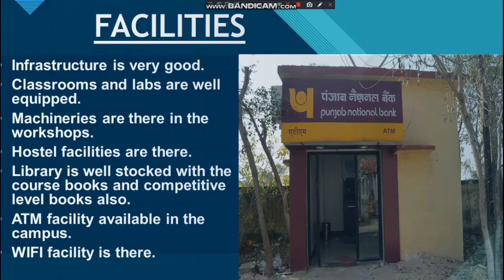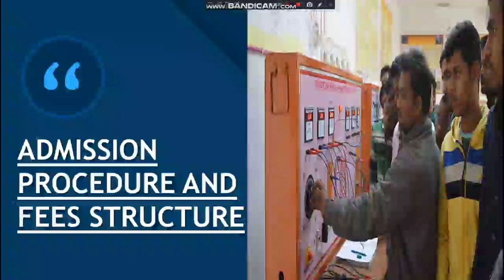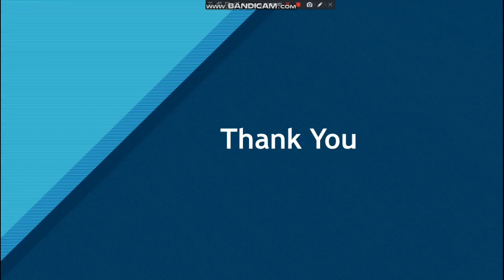GP KHARSAWAN | COLLEGE REVIEW | FEES | PLACEMENTS | ADMISSIONS | JCECEB | POLYTECHNIC COUNSELLING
Enjoy the college review of Government polytechnic Kharsawan (jamshedpur). Any queries you can ask in comment box section.